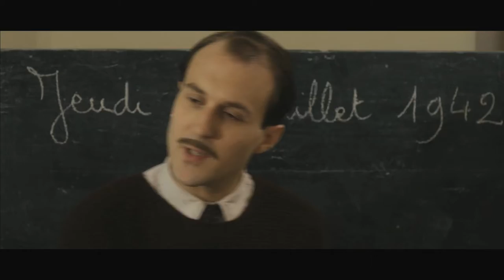Les Enfants de la chance (2016) - Trailer (English Subs)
Directed by : Malik Chibane
Produced by : Les Films Manuel Munz

July 1942. Taken to Garches Hospital to treat a broken leg, twelve-year-old Maurice Gutman is not at home when the round-up of Jewish people takes place. But his family is, and they are carted away. At the hospital, Doctor Daviel diagnoses that Maurice has tuberculosis, which will require lengthy treatment. But what if it is just a ruse to avoid Maurice being sent to the camps?
 Maurice and eight other young patients will live through, with the hospital staff, an unforgettable experience, full of friendship, solidarity, and extraordinary courage. They are the lucky children and their story is true.